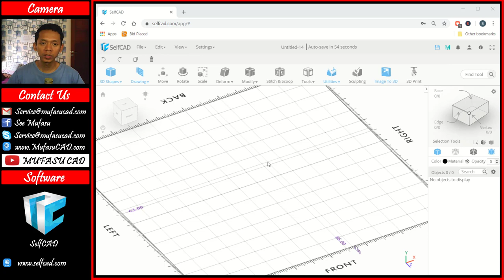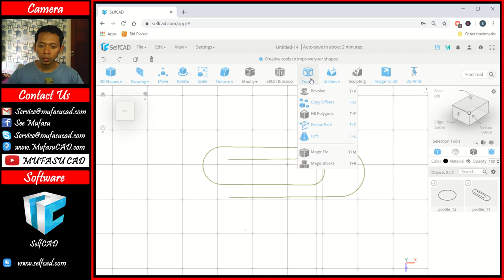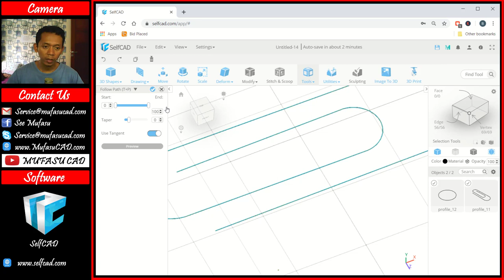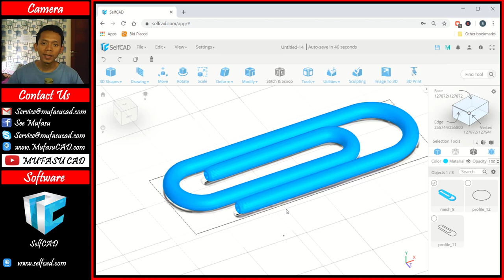Selfcad Paper CLip Tutorial With Follow Path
Learn selfcad follow path tools to create simple 3d model paper clip, check it out!!!